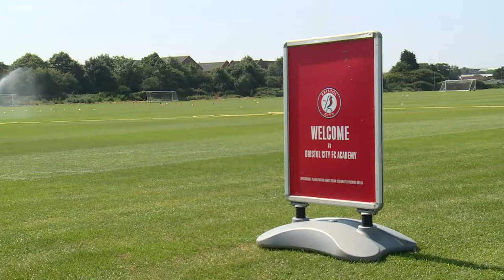Simran Jhamat joins Bristol City Women, first British-Asian at the club. ITV West Country - 02/08/21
A self-shot sports package focussing on Simran Jhamat joining Bristol City Women. This aired during South Asian Heritage Month in August 2021.

Intro link:

"People with a South Asian background are vastly under-represented in elite sport but Bristol City made history by signing the club's first ever British player with South Asian heritage.

"Simran Jhamat has joined the Robins and feels she's already a role model to those with a similar background. Naryan Branch reports."